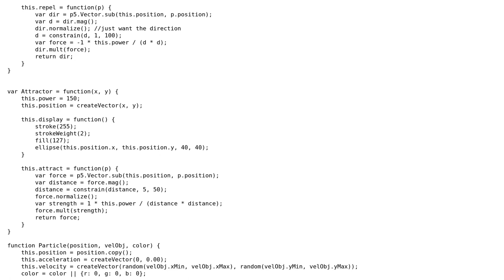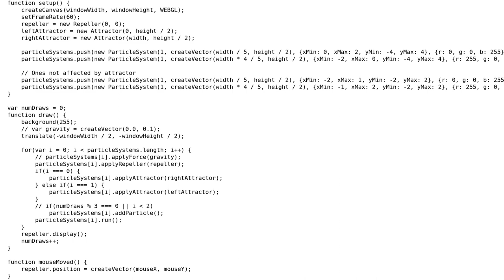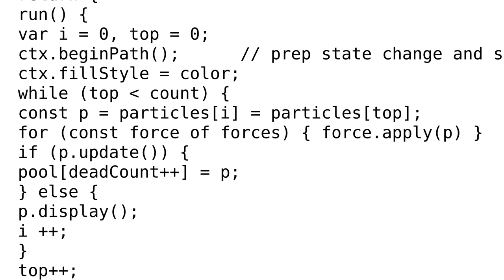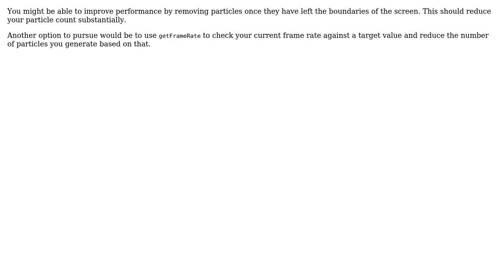Code Review: Improving particle performance in P5.js (2 Solutions!!)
Code Review: Improving particle performance in P5.js

With thanks & praise to God, and with thanks to the many people who have made this project possible! | Content (except music & images) licensed under CC BY-SA | Music | Images & others | With thanks to user Zach Saucier user Marc Rohloff user Blindman67 and the Stack Exchange Network Trademarks are property of their respective owners. You are responsible for your own actions.